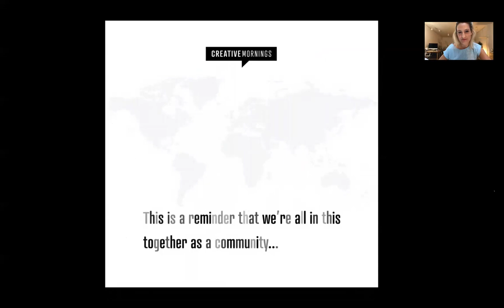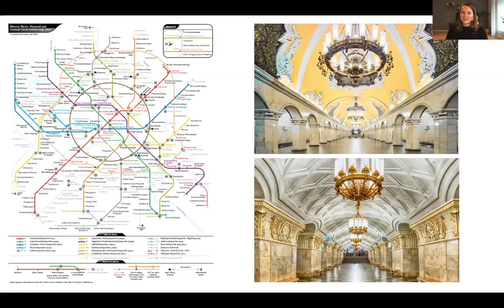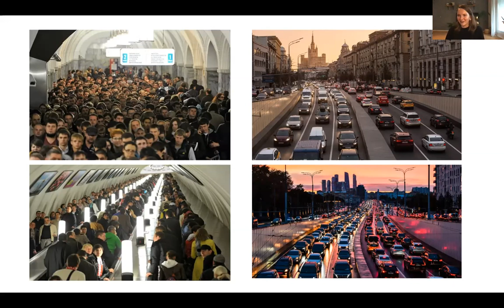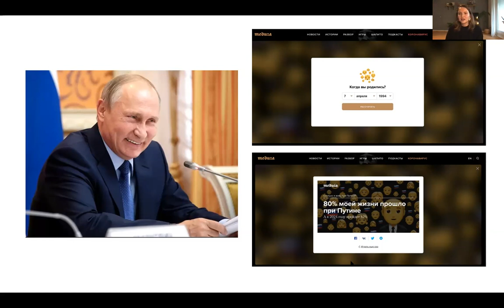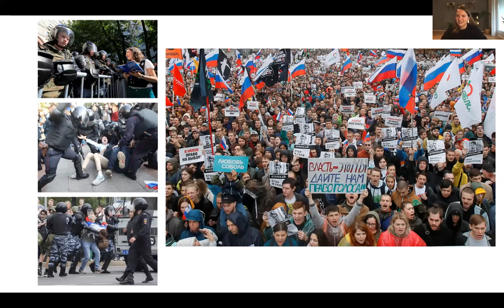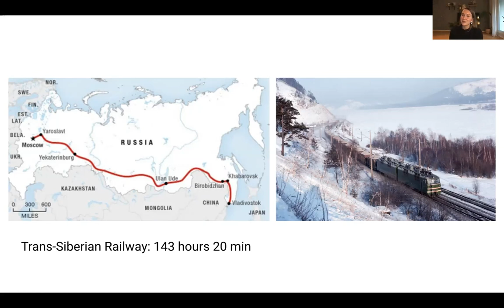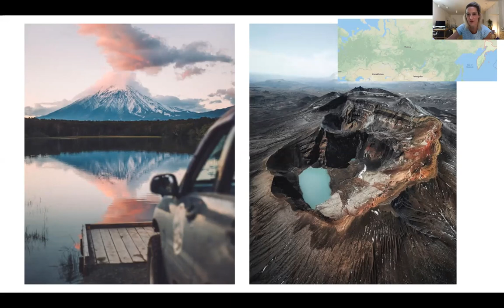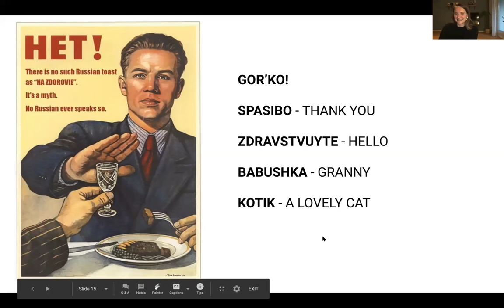Evgeniya Waldner: A Russian Soul in Germany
Get ready for an honest and brutal conversation about this controversial country with a rich history and confusing present.

Evgeniya Waldner at CreativeMornings Cologne, May 2020. Free events like this one are hosted every month in dozens of cities. Discover hundreds of talks from the world's creative community